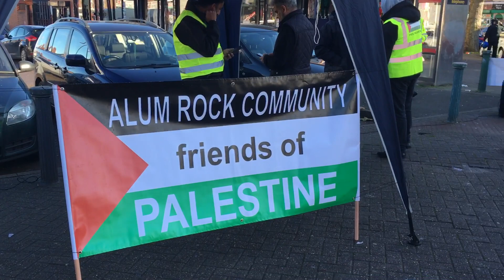Pro-Palestinian Demo and March Rally fourth week in a row in Alum rock Birmingham